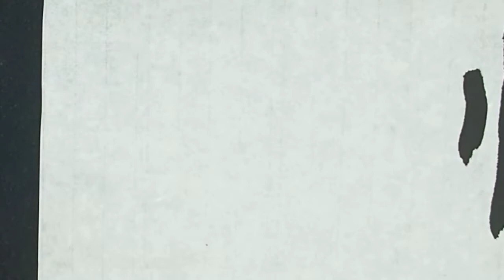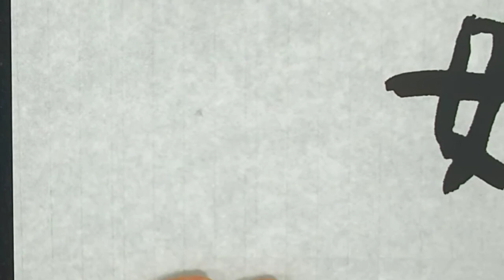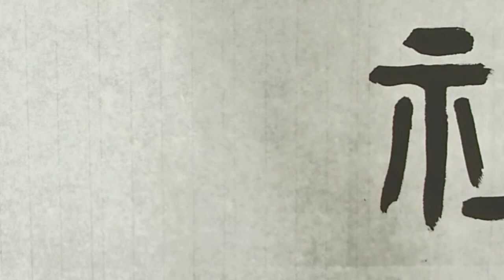목요일고예(광개토태왕비)에서목간까지1 高句麗고구려 廣開土好太王碑광개토호태왕비1 惟昔始祖鄒牟王之유석시조추모왕지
목요일고예(광개토태왕비)에서목간까지